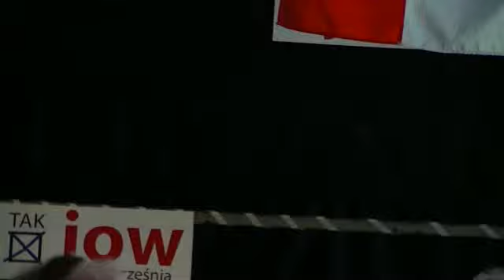20150806 Debata o JOW: Rozpłochowski, Słomka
6 sierpnia 2015 r. w Katowicach odbyła się debata poświęcona Jednomandatowym Okręgom Wyborczym (JOW) w której udział wzięli m.in. Andrzej Rozpłochowski, legendarny przywódca Solidarności, Przewodniczący Regionu Śląsko-Dąbrowskiego NSZZ „Solidarność” 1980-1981 i Adam Słomka, przywódca KPN Niezłomni.

We wrześniu odbędzie się referendum w sprawie m.in. wprowadzenia JOW. W całej Polsce masowo powstają komitety Referendalne JOW. Dołącz i ty!

DOŁĄCZ DO PATRIOTÓW!
PRECZ Z DYKTATURĄ OKRĄGŁEGO STOŁU!
RAZEM ZMIENIMY POLSKĘ!

Film o lepszej rozdzielczości publikowany będzie w najbliższym czasie (najpewniej jutro wieczorem)

Patronat medialny: „Wolny Czyn” - Mariusz Cysewski